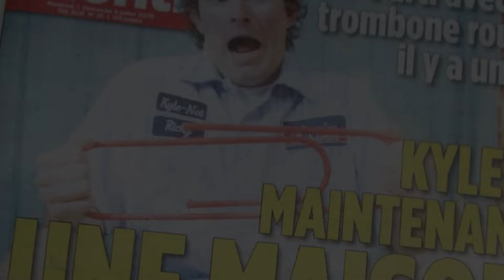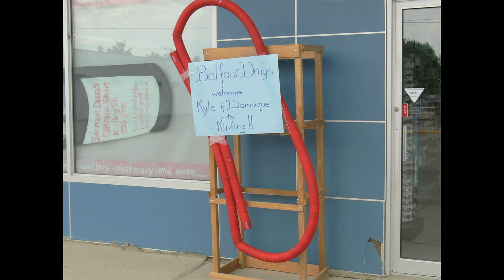Kyle Macdonald - One Red Paperclip - 2013 Speaking Demo